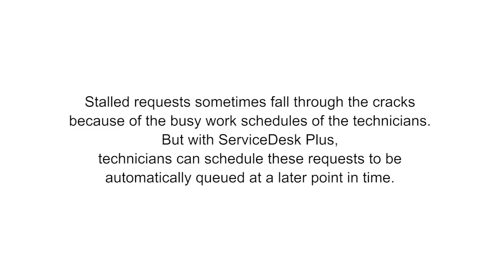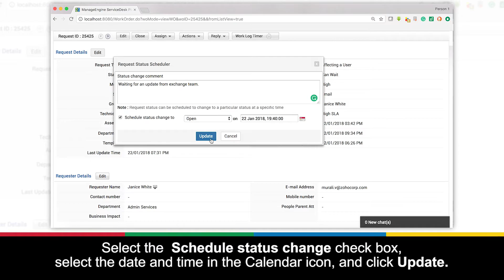How to update a request's status with the scheduler in ServiceDesk Plus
ServiceDesk Plus is a game-changing IT help desk software which is used by more than 100,000 service desks across 185 countries.

In this video, you will learn how to update a request's status with the scheduler in ServiceDesk Plus.